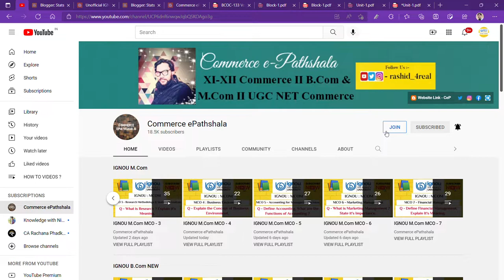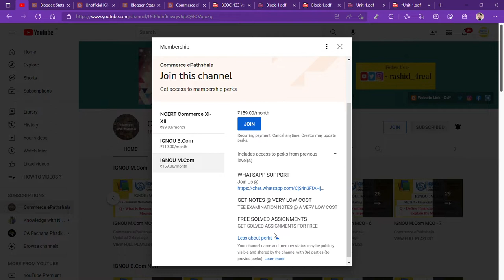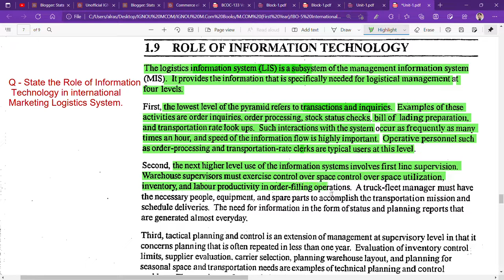IGNOU : MCOM : IBO 5 : Q - WHAT IS THE ROLE OF INFORMATION TECHNOLOGY IN IML SYSTEM ?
Commerce ePathshala
IGNOU : MCOM : IBO 6 : Q - WHAT IS THE ROLE OF INFORMATION TECHNOLOGY IN IML SYSTEM ?